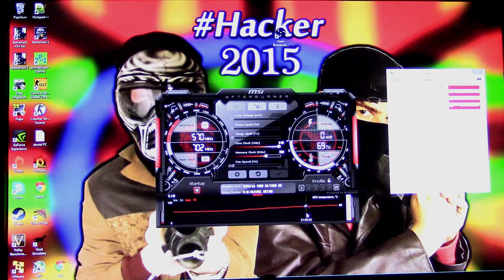Grafikkort Classic - Geforce 7200 GS / 7300SE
Her tager jeg et kig på en sag fra 2006, der dengang var et "entry level" grafikkort - kan den spille Counter-Strike?

fejl: jeg spillede IKKE goat simulator, som jeg ellers lovede i videoen, da den ikke kunne starte op (sikkert pga for lidt RAM... derp)

jeg søger grafikkort fra geforce 200-serien og ældre (8-serien kunne jeg mest tænke mig) så send en besked på skype (læs længere nede i beskrivelsen for mere info)

brug for personlig hjælp til PC eller vil du lige sige "hej" til os?
så find os på Skype! søg på: DeadNullermand-YOUTUBE
og bliv en del af fællesskabet!